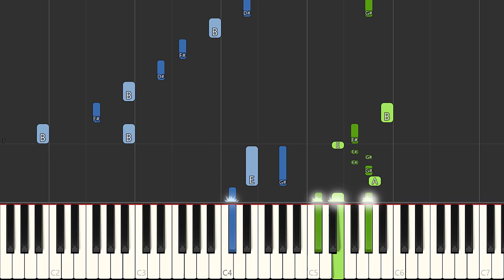Titanic - My Heart Will Go On (Piano Tutorial) [Synthesia]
Learn how to play Titanic - My Heart Will Go On (Intro Theme) using this Piano Synthesia Tutorial by MIDITUBE!